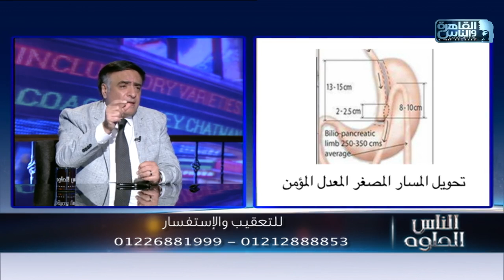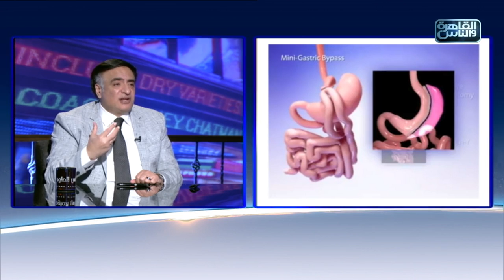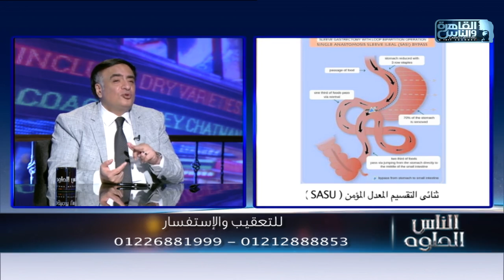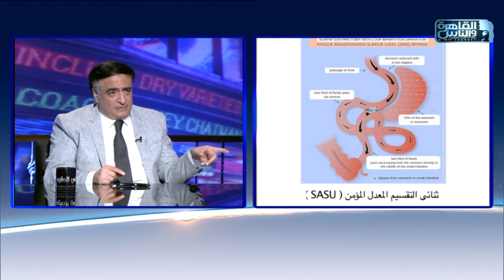الناس الحلوة | فنيات جراحات السمنة المفرطة مع دكتور ياسر عبد الرحيم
القاهرة والناس | الناس الحلوة مع د/ أيمن رشوان الحلقة الكاملة 7 يونيو 2020